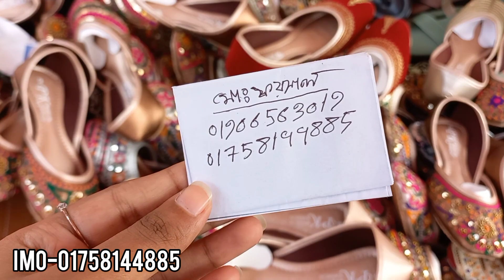কম দামে নাগরা জুতা কিনুন গাউছিয়া মার্কেট থেকে/Road side shopping/Ladies nagra shoe buy gawsia market